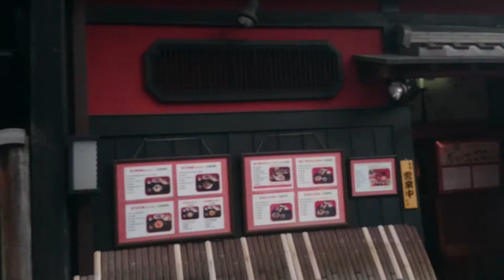Ｇｉｏｎ Ｈａｎａｍｉｋｏｕｊｉ Ｋｙｏｔｏ Ｊａｐａｎ 京都 祇園町花見小路。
四条通

京都府京都市東山区